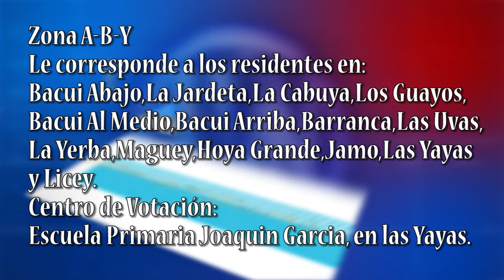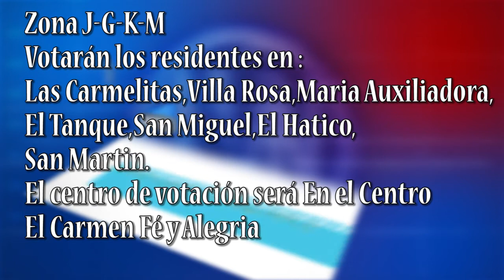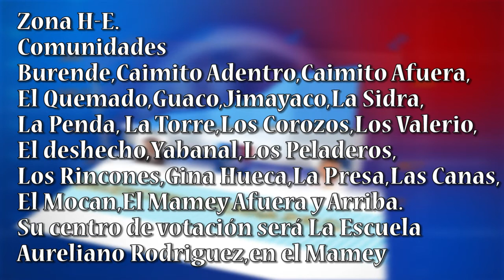Listado centros de votacion PRD